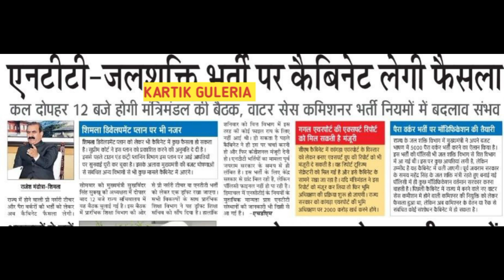NTT और जल शक्ति विभाग भर्ती पर कल कैबिनेट लेगी फैसला| पैरा वर्कर भर्ती पर भी होगी Modification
1) Upcoming hp govt jobs 2023
2) hp govt jobs notification 2023
3) hp latest govt jobs 2023
4) hp govt jobs 2023
5) hp govt job requirement 2023
6) hp latest new govt jobs
7) hp jobs notifications 2023
8) hp new jobs 2023
9) Himachal Pradesh job vacancy 2023
10) himachal pradesh govt jobs notifications 2023

This video likely provides information about job opportunities available in the government sector in the state of Himachal Pradesh, India for the year 2023. It may include details about specific job openings, qualifications required, and how to apply for the positions. The video may also provide an overview of the different types of jobs available in the government sector in Himachal Pradesh. It is a useful resource
for those who are interested in working for the government in Himachal Pradesh in 2023 and want to know more about the available opportunities